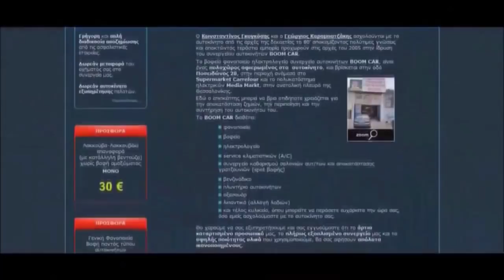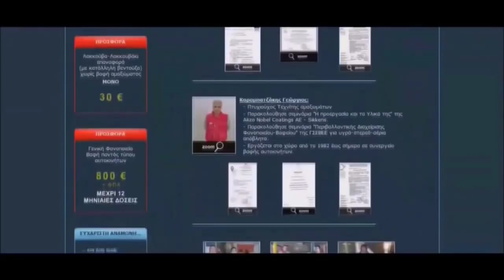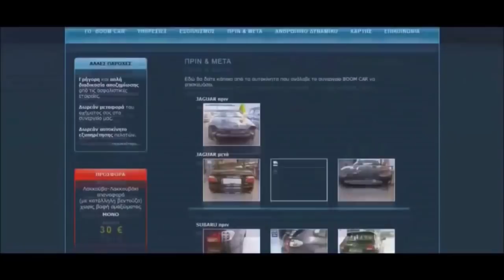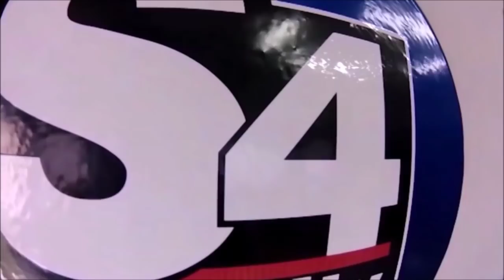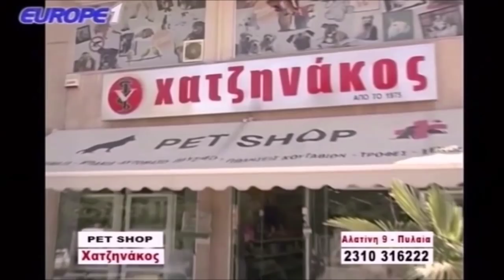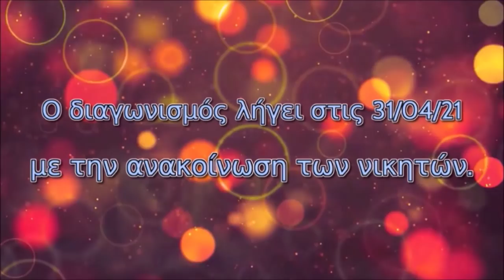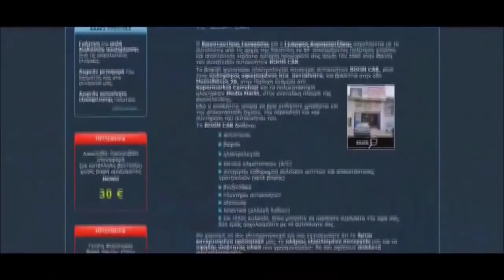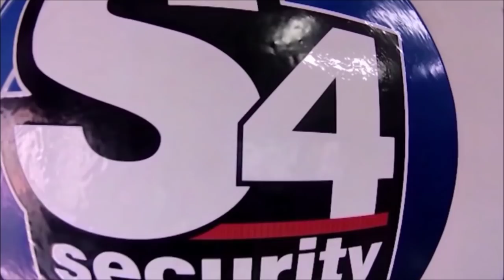Live σχολιασμός Άρης-Αστ.Τρίπολης με Ραπτόπουλο-Χατζηνάκο-Ασλαμά-Φωτιάδη